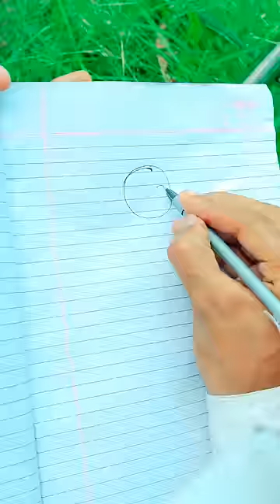Magical pen ka pawer